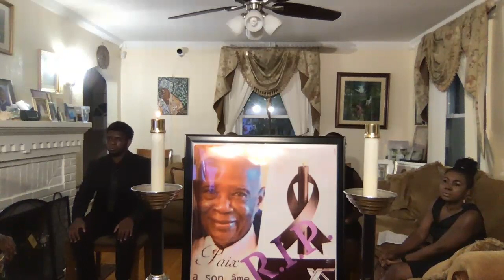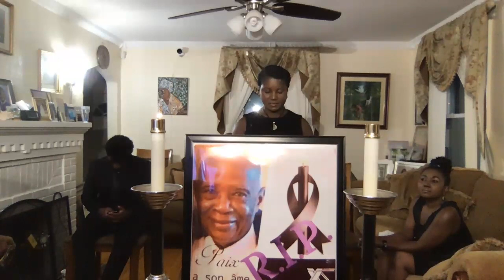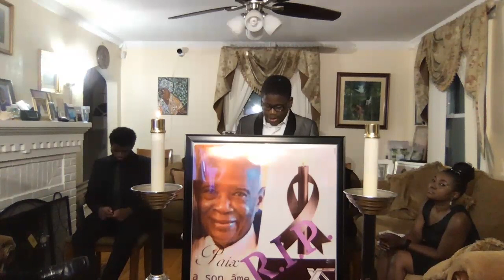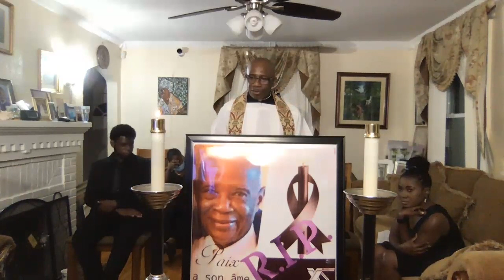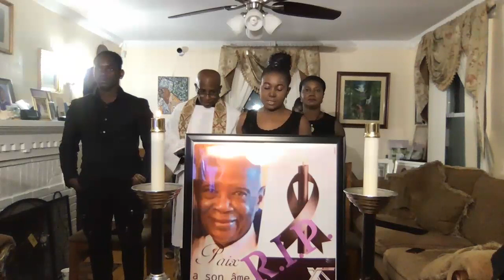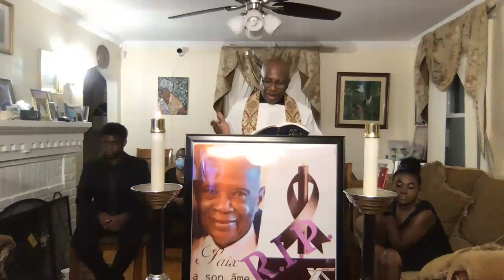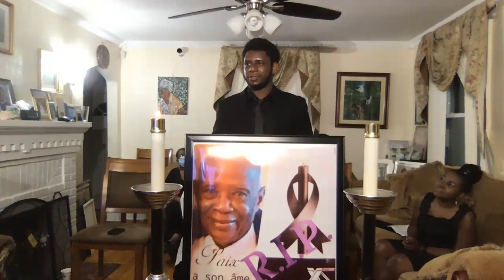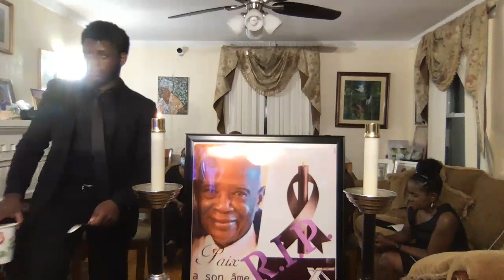JACKSIUS GUILLAUME SAM' CELEBRATION OF LIFE JUNE 25TH, 2020